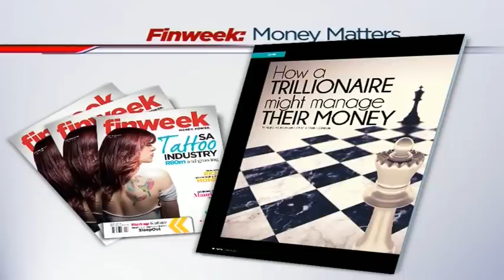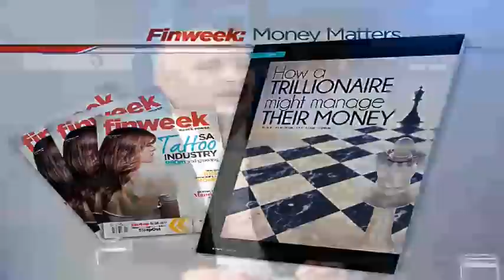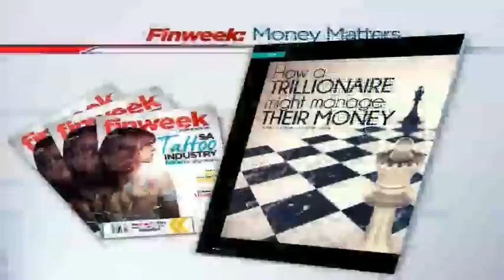How a trillionaire might manage their money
Emerging market economies are struggling, and with South African's increasingly feeling the pinch Finweek thought it would be interesting to ask the experts how their wealthier clients are approaching their money in 2014. Joining CNBC Africa is Henry van Deventer, head of business development at ACSIS.